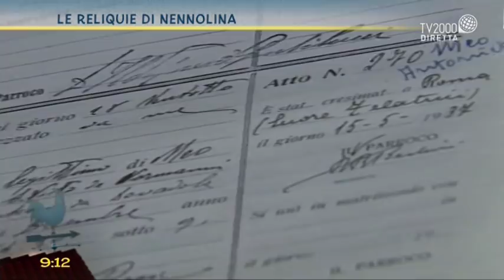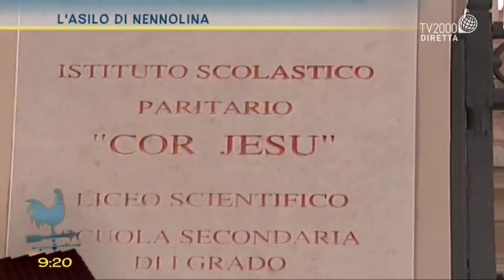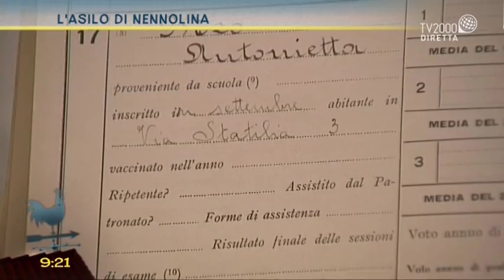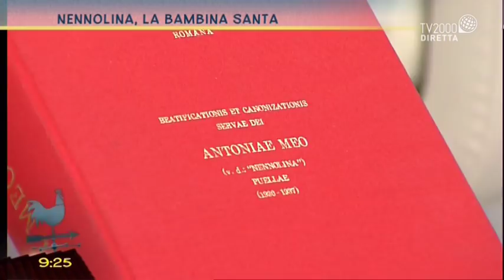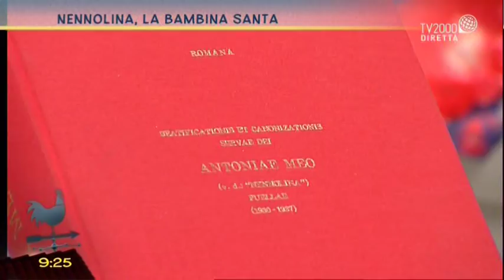Nennolina, la bambina santa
Nennolina, la bambina santa: in studio ne parla Teresa Borrelli, Postulatrice causa beatificazione Antonietta Meo - Nennolina